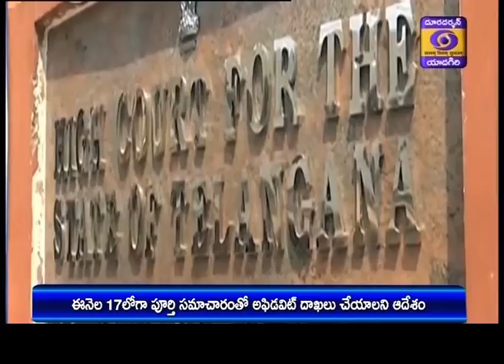Telugu News || Dt 8-06-2020, 19:00 Hrs